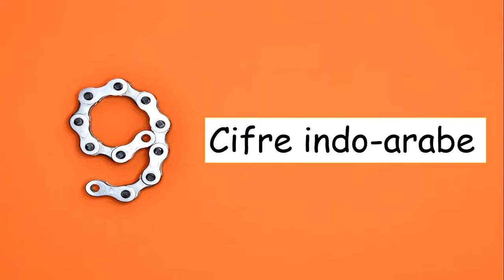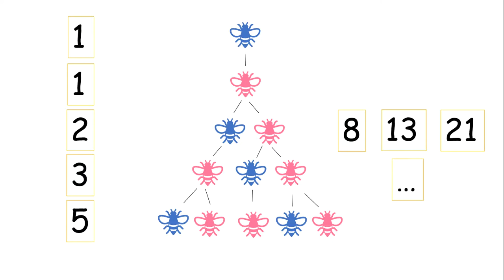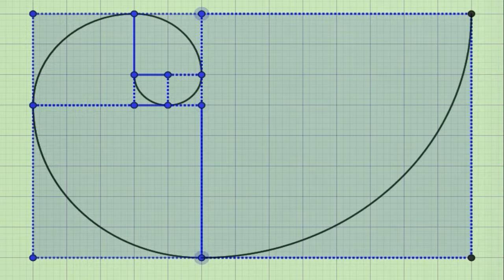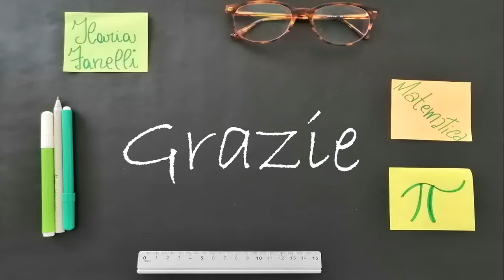Fibonacci, spirale logaritmica, matematica e natura (2)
Nel video precedente abbiamo osservato da vicino la storia di Leonardo Pisano, detto Fibonacci, e della nascita della sua celebre successione. In questo video scopriremo che la serie di Fibonacci si trova moltissimo in natura!

Questo è il link per la mia pagina instagram, dove condivido moltissime curiosità matematiche!